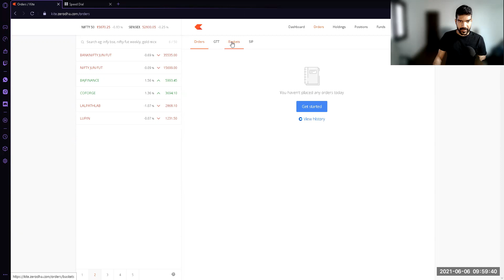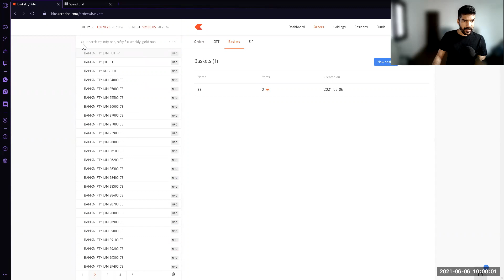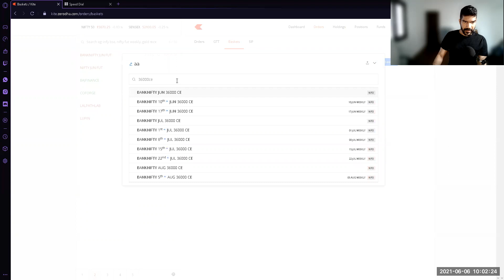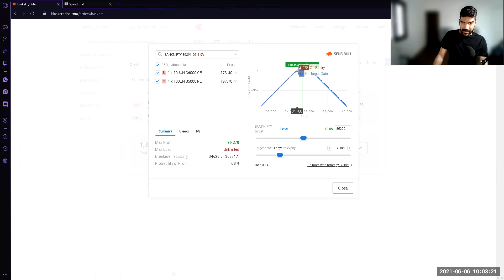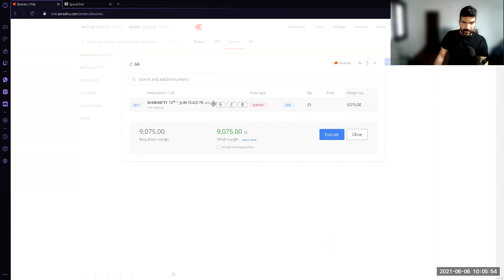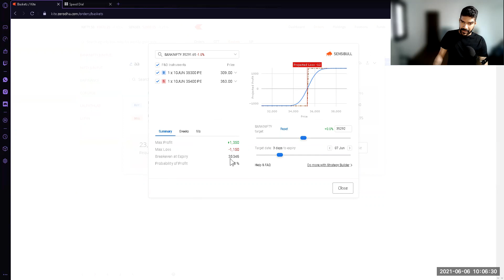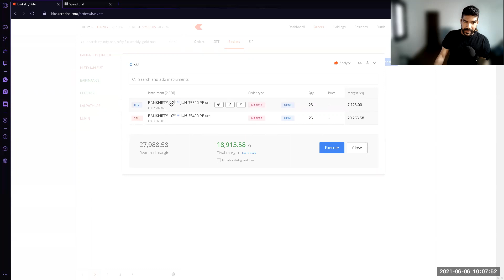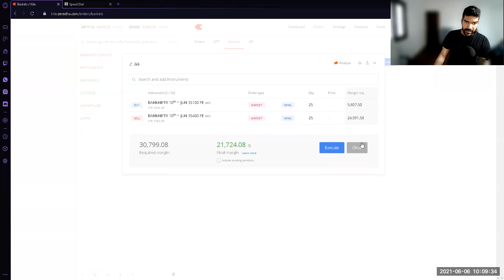how to counter sebi new margin rules by hedging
In This Video We Would Discuss about the Sebi new margin rule and how you can counter it by hedging . we will use zerodha kite termnal to place orders. we will use zerodha basket order feature. We will also talk about how hedging will benefit the retail trader. Watch the complete video to gain complete knowledge.
📚6 Day Stock Market Bootcamp 2.0

Open your FREE demat account now -

Chapters
0:00​ Start
0:47​  Sebi New Margin Rules
4:55​ Realities of Margin
10:39 THE FIX TO SEBI MARGIN
14:40​ Outro (BOOTCAMP ANNOUNCEMENT)

Welcome Traders to my YouTube Channel, I will provide an easy and understandable market analysis for tomorrow.

Discussed about -
1. sebi new margin
2. sebi new margin rule
3. sebi new rule
4. sebi new margin requirement
5. sebi requirement
6. sebi margin requirement
7. sebi rule
8. sebi rules
9. sebi rules impact
10. sebi trading rules
11. sebi rules impact on trading
12. sebi rules on intraday trading
13. sebi rules impact
14. sebi new regulation
15. sebi guidelines
16. sebi new rules
17. SEBI INTRADAY MARGIN
18. sebi intraday margin rules
19. MARGINS होंगे ख़तम
20. sebi intraday margin
21. new margin rules zerodha
22. option hedging
23. how to reduce margin in option selling